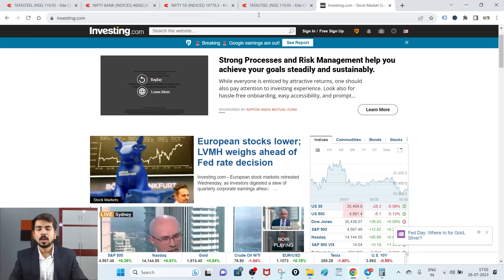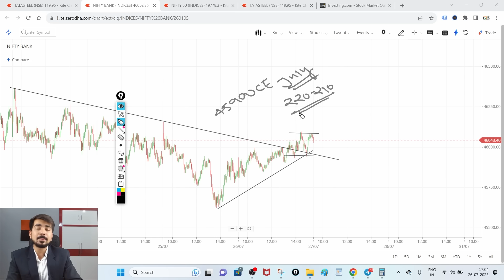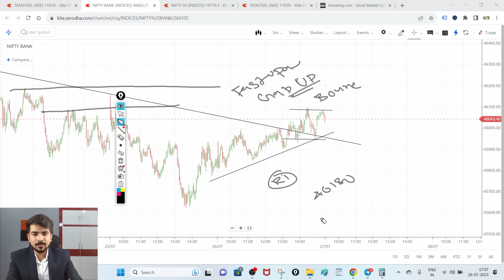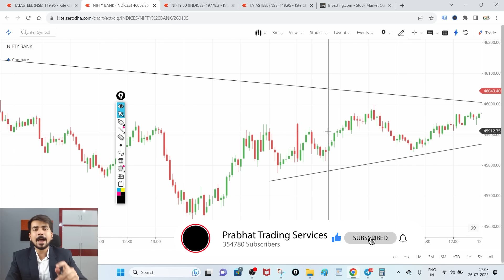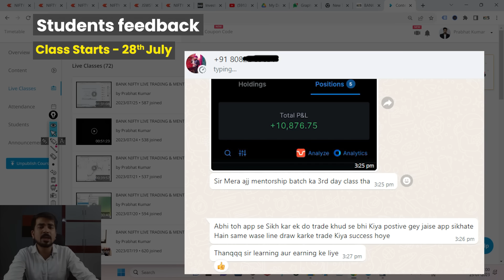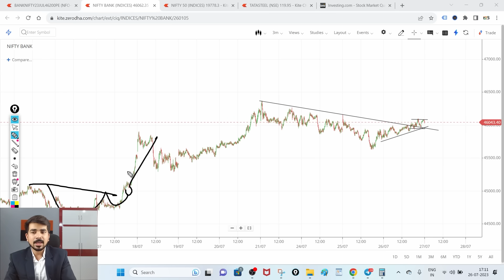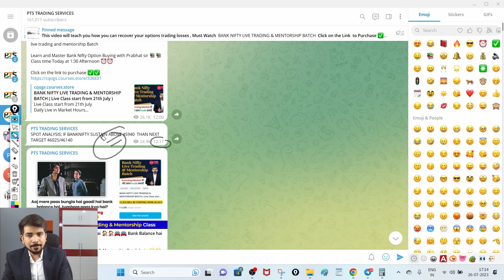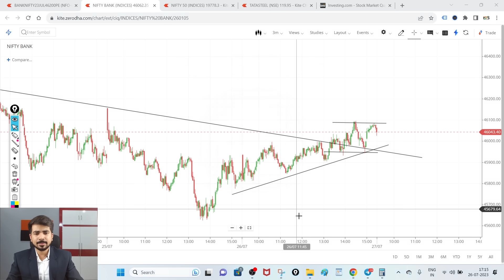[ Zero to Hero ] Intraday Trading Stocks for ( 27 July 2023 ) Bank Nifty & Nifty [ Expiry ] Trade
decisions today.

BANK NIFTY LIVE TRADING & MENTORSHIP BATCH

Best Intraday Trading Stocks for  27 July  2023 Bank Nifty
Best Intraday stocks for 27 July  2023 Expiry Zero to Hero
Best Stocks for tomorrow for 27 July  2023 zero hero
Best Intraday stocks for for 27 July  2023
Trading stocks for for 27 July  2023
See Our Power of Stocks in Telegram 27 July  2023
PTS power of Stocks 27 July  2023

tomorrow market prediction,Zero to Hero zero hero
market prediction for tomorrow,Zero to Hero zero hero
monday market prediction,Zero to Hero zero hero
tomorrow bank nifty prediction,Zero to Hero zero hero
banknifty options for tomorrow, Zero to Hero zero hero